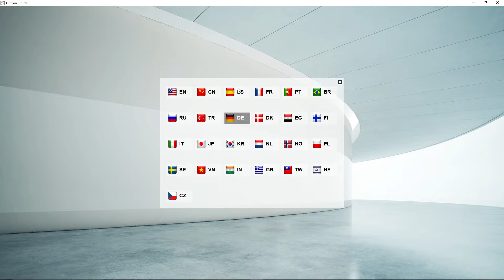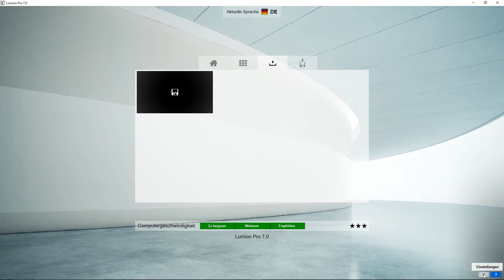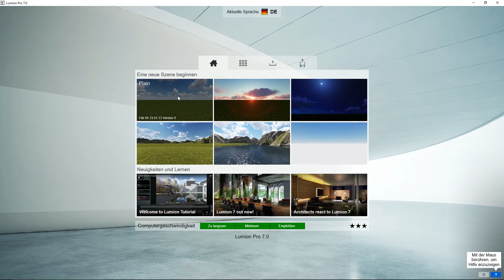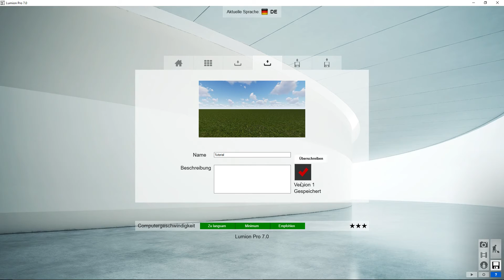Lumion 7 | Erste Schritte Tutorial | #01 Menüführung | Deutsch German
Hier sehen Sie eine kleine Tutorialreihe für einen schnellen Einstieg in die Architektur Visualisierungssoftware Lumion 3D.

Benötigte Software:
Lumion 7  oder Lumion 7 Pro